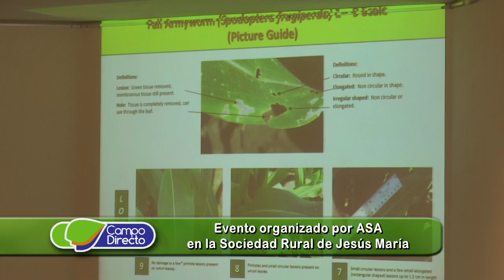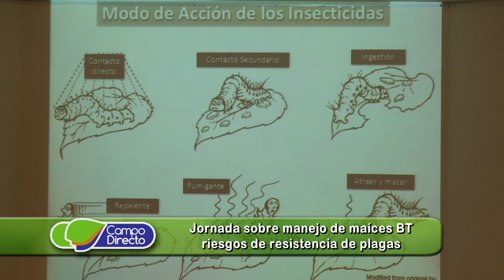Resistencia de insectos en maíces BT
Invitados por la Asociación de Semilleros Argentinos, participamos de una jornada sobre manejo de maíces BT, las buenas prácticas agrícolas y el monitoreo de plagas.  La consigna es cuidar esta tecnología para evitar la resistencia a los insectos.

Entrevistas:   Ing. Agr. Gustavo Vélez
                       ASM - Pionner - Zona Norte de Cba.

                        Ing. Agr. Roberto Peralta
                        Asesor técnico - Especialista en plagas